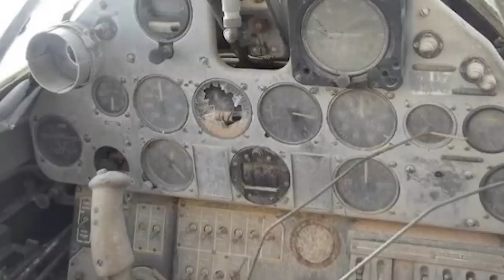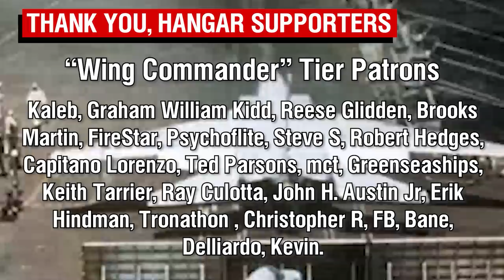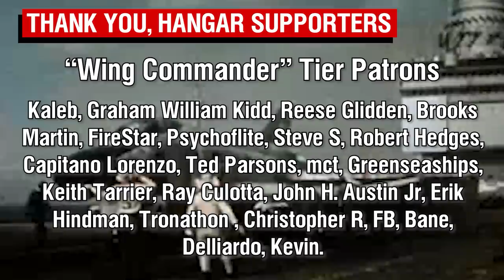Lost in the Desert | The Tragic Tale of Dennis Copping's P-40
About a year ago I covered the "Lady Be Good", a B24 that was lost in the African desert during the Second World War. Today, we look at another desert mystery, this time concerning Flight Sergeant Dennis Copping and his P-40 (ET574).

The Hangar Team :
Rex - Obsessive collector of books, compiler of research, and narrator.
Alexandros - Co-Writer/Research assistant and preserver of Rex's sanity.
Franch - Editing guru, makes Adobe seem "fun".

Sources:
Archive Report: 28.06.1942 No. 260 Squadron P-40 Kittyhawk III ET574 HS-B Fl/Sgt. Dennis Copping Ret. 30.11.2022
M. Haske, Warfare History Network, From Sahara’s Heart: Unearthing A Curtiss P-40 Kittyhawk. 2013

Producing these videos is a hobby of mine - and apparently its now a full-time job too! I have a passion for history, and personally own a large collection of books, journals and other texts, and endeavor to do as much research as possible. However if there are any mistakes, please don't hesitate to reach out and correct anything :)